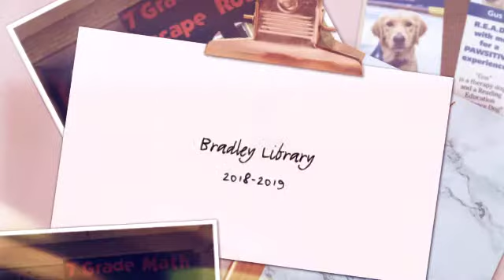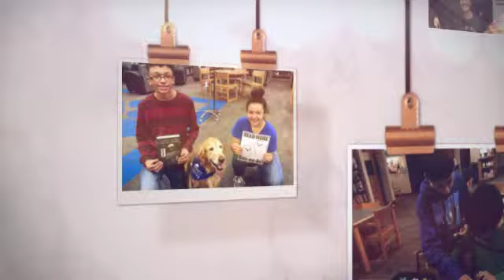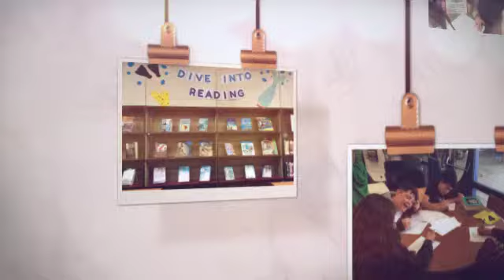Bradley Library 2018-2019